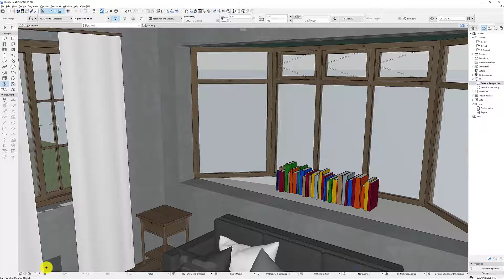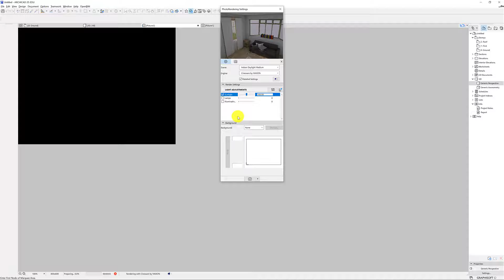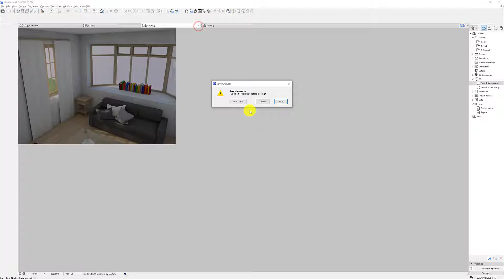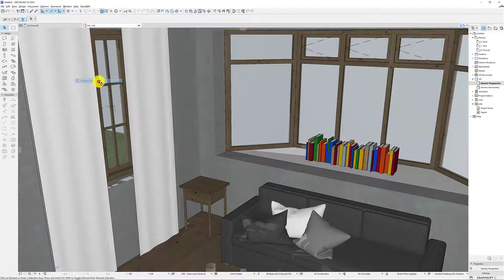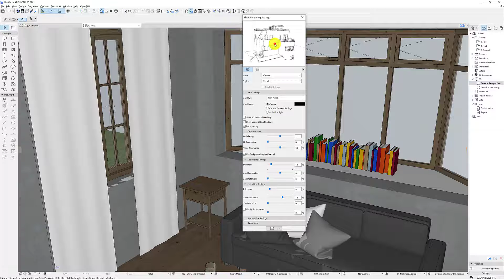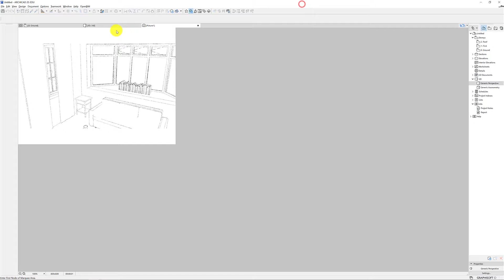ArchiCAD 25 #5- Rendering [4k]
ArchiCAD 25 - In this video I show you how to:
Adjust location, date, and time;
Render photorealism;
Render sketches;
Select engine:
Adjust some materials to improve render